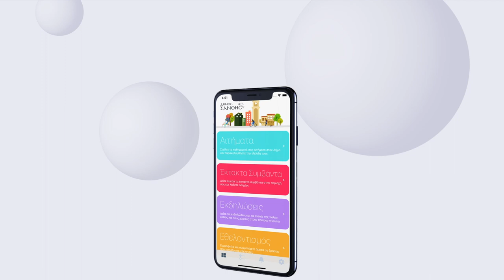Xanthi Mobile App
Ποτέ η καθημερινότητα στην Ξάνθη δεν ήταν ευκολότερη!
Με την επίσημη εφαρμογή του Δήμου Ξάνθης ο πολίτης έχει την δυνατότητα, μεταξύ άλλων, για:
-  e-Αιτήματα: αποστολή αιτημάτων για την βελτίωση της καθημερινότητας και παρακολούθηση εξέλιξής τους
- Ειδοποιήσεις συμβάντων έκτακτων και προγραμματισμένων
- Ημερολόγιο Εκδηλώσεων και Ειδοποιήσεις για όλες τις εκδηλώσεις και τα Events της πόλης
- δημιουργία Προφίλ Εθελοντή για την συμμετοχή σε εθελοντικές δράσεις

Δήμος Ξάνθης / Municipality of Xanthi
Department of IT of Municipality of Xanthi